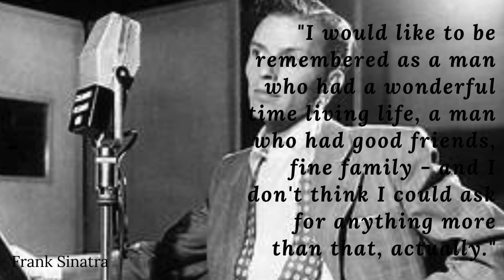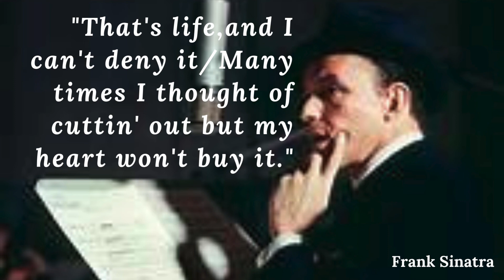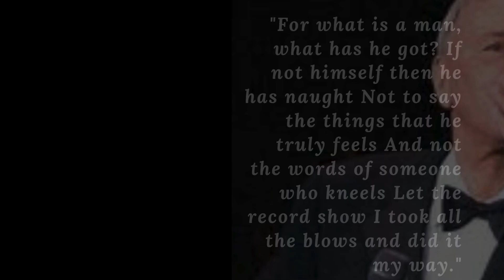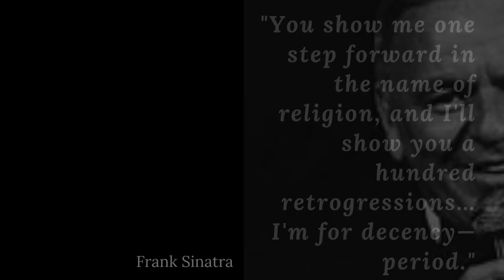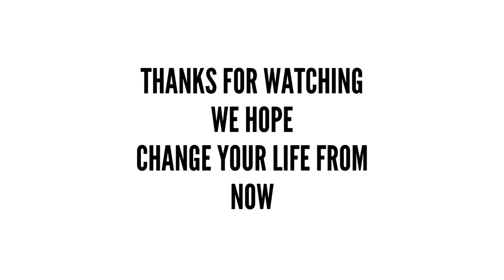Best Quotes Francis Albert Sinatra "Frank Sinatra" - Inspirational Quotes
Francis Albert Sinatra (December 12, 1915 – May 14, 1998) was an American singer and actor. Nicknamed the "Chairman of the Board" and later called "Ol' Blue Eyes", he is regarded as one of the most popular entertainers of the mid-20th century. Sinatra is among the world's best-selling music artists with an estimated 150 million record sales.

Born to Italian immigrants in Hoboken, New Jersey, Sinatra began his musical career in the swing era and was greatly influenced by the easy-listening vocal style of Bing Crosby. He found success as a solo artist after signing with Columbia Records in 1943, becoming the idol of the "bobby soxers". In 1946, Sinatra released his debut album, The Voice of Frank Sinatra. He then signed with Capitol Records and released several critically lauded albums. In 1960, Sinatra left Capitol Records to start his own record label, Reprise Records, releasing a string of successful albums. In 1965, he recorded the retrospective album September of My Years and starred in the Emmy-winning television special Frank Sinatra: A Man and His Music. After releasing Sinatra at the Sands in early 1966, Sinatra recorded one of his most famous collaborations with Tom Jobim, the album Francis Albert Sinatra & Antonio Carlos Jobim. It was followed by 1968's Francis A. & Edward K. with Duke Ellington. Sinatra retired in 1971 following the release of "My Way", but came out of retirement two years later. He recorded several albums and released "New York, New York" in 1980.

Sinatra forged a highly successful career as a film actor. After winning the Academy Award for Best Supporting Actor for From Here to Eternity (1953), he starred in The Man with the Golden Arm (1955) and The Manchurian Candidate (1962). Sinatra also appeared in musicals such as On the Town (1949), Guys and Dolls (1955), High Society (1956), and Pal Joey (1957), which won him a Golden Globe Award. Toward the end of his career, he frequently played detectives, including the title character in Tony Rome (1967). Sinatra received the Golden Globe Cecil B. DeMille Award in 1971. On television, The Frank Sinatra Show began on CBS in 1950, and he continued to make appearances on television throughout the 1950s and 1960s.

In 1983, Sinatra was honored at the Kennedy Center Honors. He was awarded the Presidential Medal of Freedom in 1985 and the Congressional Gold Medal in 1997. Sinatra received eleven Grammy Awards including the Grammy Trustees Award, Grammy Legend Award, and the Grammy Lifetime Achievement Award. He was included in Time magazine's compilation of the 20th century's 100 most influential people. American music critic Robert Christgau called him "the greatest singer of the 20th century" and he continues to be regarded as an iconic figure.

Thanks to :
- canva
- voicemaker
- Frank Sinatra
- Ukulele

We hope after watch this,
Can Change Your Life From Now